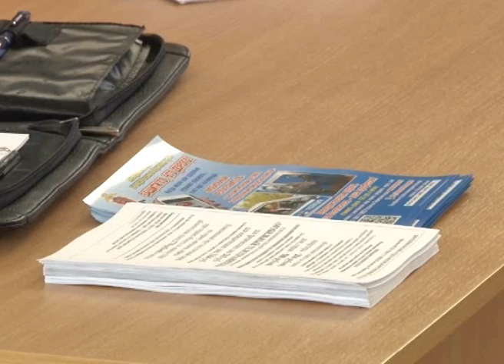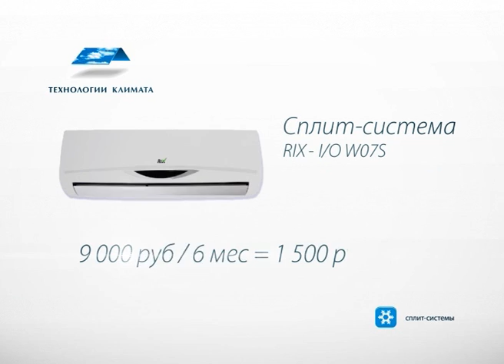515 выпуск Новости ТНТ Березники 23 май 2014